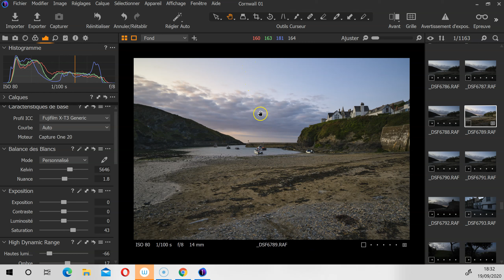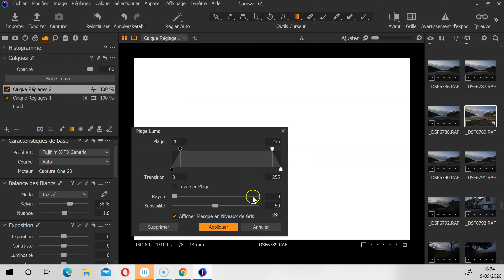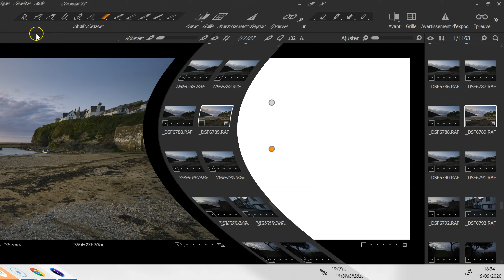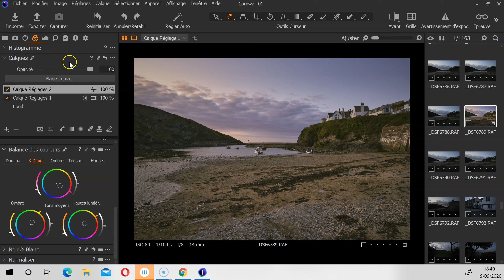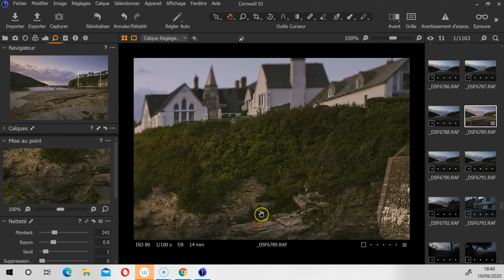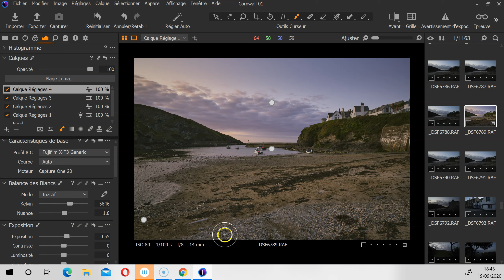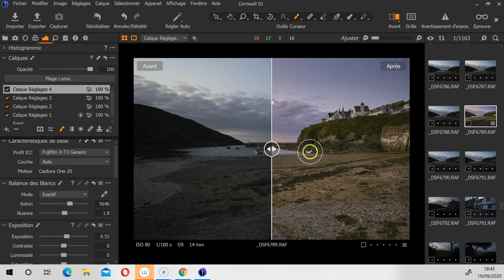CAPTURE ONE PRO 20 TUTO COMPLET [FR] REGLER LA DYNAMIQUE ET COLORISER SUBTILEMENT UNE SCENE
Offre spéciale luminar 4 et Aurora HDR19 sur mon site internet